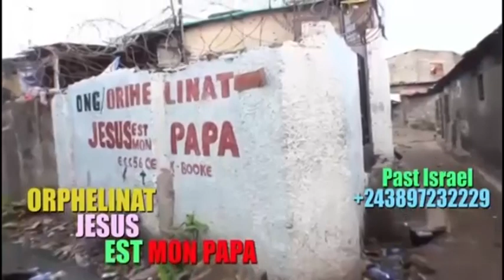🔥: BAKANGI PROPHÈTE NDOKI EN PLEIN CULTE, OYO MAKAMBU YA SOMO, DÉNIS LESSIE L'AVAIS DIT, BOLANDA